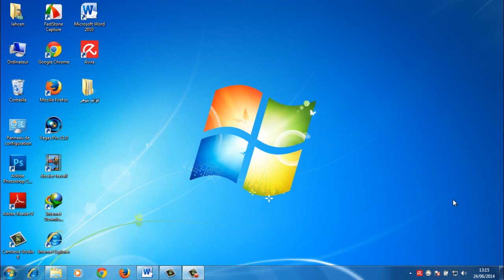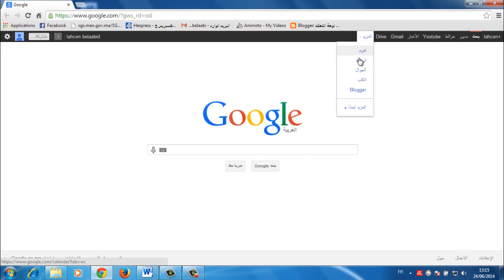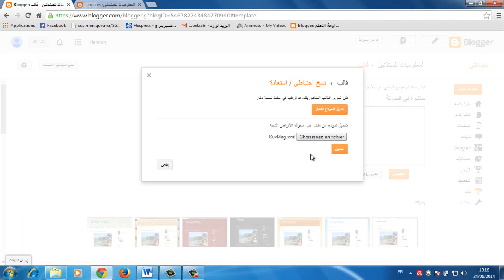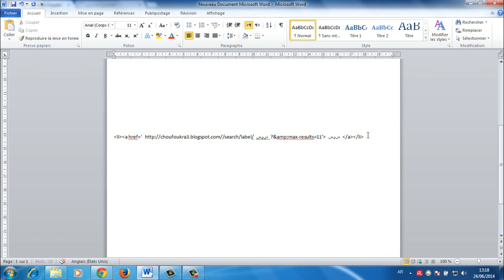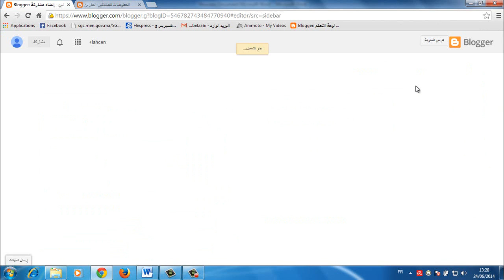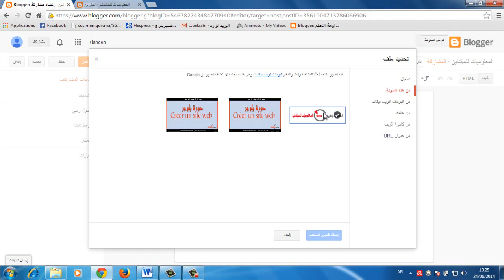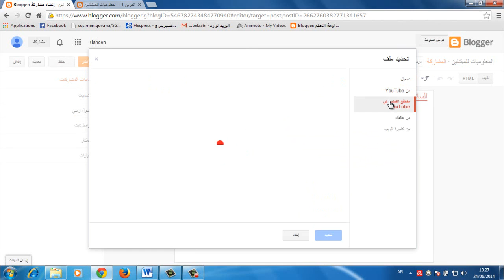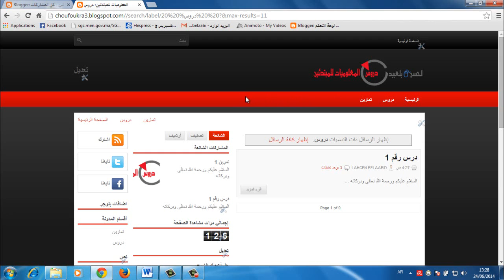كيفية إنشاء مدونة جديدة الجزء3 تركيب قالب احترافي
دورة بلوجر ( كيفية عمل موقع إلكتروني)

للمزيد من الدروس المرجوا زيارة المدونة